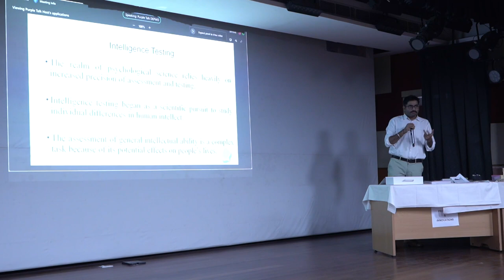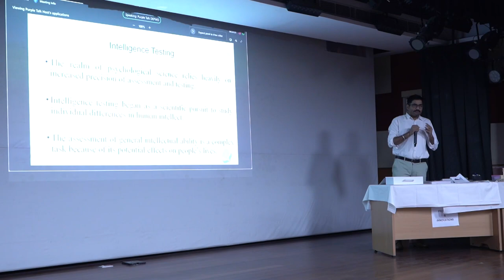Purple Talk 1.2, New Delhi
The Department of Empowerment of Persons with Disabilities (DEPwD) successfully concluded its ground-breaking workshop series, "Purple Talk 1.1," held on April 4th, 2024, at the National Institute for  Social Defence in Dwarka,Delhi . A game changing meet 'Purple Talk series' under the visionary leadership of Secretary,  Sh. Rajesh Aggarwal  brought together start ups, Educational Institutions, organizations and the leading practitioners from the private and government sectors together  to drive technological advancements for individuals with disabilities.